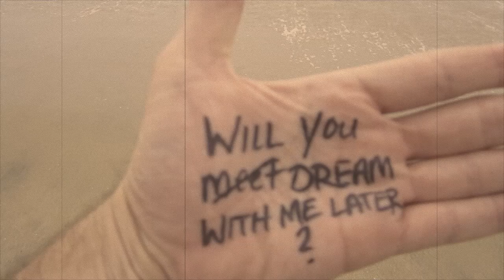Will You DREAM With Me Later?